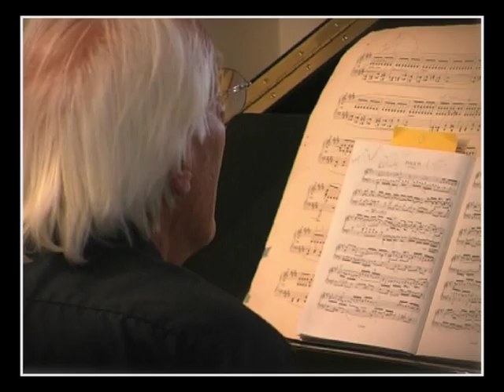Jenke Kaldenberg - J.S. Bach Fuga no 19